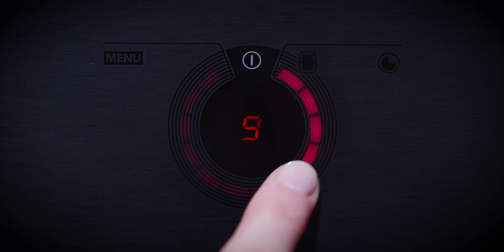Iris Slide Control ® | ATAG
Bekijk hier de unieke kenmerken van de Iris Slide Control ®.  De Iris Slide Control geeft een numerieke weergave van de stand en heeft een lichtring. De kooktijd kan ingesteld worden aan de hand van een digitale timer zodat u tijd over houdt voor iets anders.